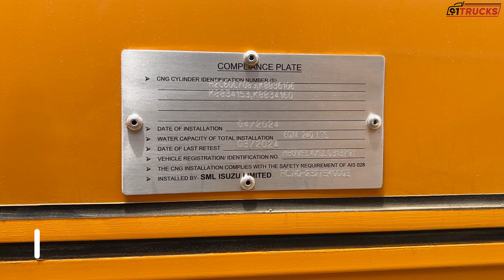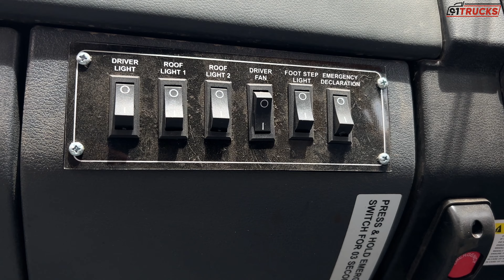SML T3500 | School Bus | CNG Turbo | 26 - Seater | Price?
नमस्कार दोस्तों! स्वागत है आपका 91Trucks चैनल पर, जहाँ हम आपको नए और पुराने सभी प्रकार के व्यावसायिक वाहनों की जानकारी देते हैं। इस वीडियो में हम आपको SML T3500 स्कूल बस के बारे में बताएँगे। यह CNG टर्बो, 26-सीटर बस है, जो स्कूल परिवहन के लिए उपयुक्त है।

## बस की विशेषताएँ:
- **मॉडल:** SML T3500 स्कूल बस
- **सीटर:** 26 सीटें
- **ईंधन:** CNG टर्बो
- **इंजन:** 3455 सीसी
- **पावर:** 100 एचपी
- **टॉर्क:** 310 एनएम
- **CNG क्षमता:** 240 लीटर (4 टैंक, प्रत्येक 60 लीटर)

## हमारे साथ इस्तेमाल किए गए ट्रक खरीदने के लाभ:
- **वारंटी:** 5000 किलोमीटर / 3 महीने की वारंटी
- **बीमा:** वाहन का फर्स्ट पार्टी बीमा
- **टैक्स:** डिलीवरी महीने तक सभी टैक्स का भुगतान
- **आरटीओ सेवाएँ:** मुफ़्त आरसी ट्रांसफर और लोडिंग बॉडी
- **रोड साइड असिस्टेंस:** मुफ़्त रोड साइड असिस्टेंस

## हमारे स्टोर के पते:
- **गुरुग्राम स्टोर:** पुराना, गुड़गांव - दिल्ली रोड, CNG पंप के सामने, इलेक्ट्रॉनिक सिटी, फेज IV, उद्योग विहार, सेक्टर 18, गुरुग्राम, हरियाणा 122015
- **दिल्ली स्टोर:** बस स्टैंड, H-159, महरौली - बदरपुर रोड, लाल कुआँ के पास, लाल कुआँ, नई दिल्ली, दिल्ली 110044

## खुलने का समय:
- **खुला है:** बंद होने का समय 6:30 बजे शाम